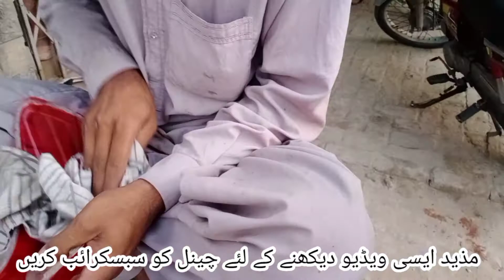car broken tail light cleaning || repairing tail light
M.Waqas Bumper Repairing Bahawalpur
Car 🚗 Front Lights videos
 Back Lights.videos
 Front 🚗  Bumper Repairing...